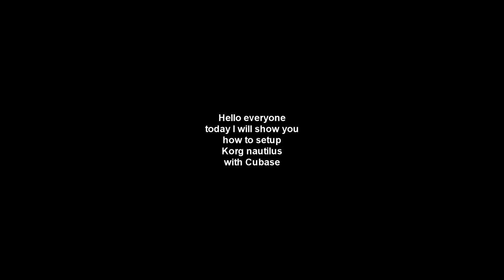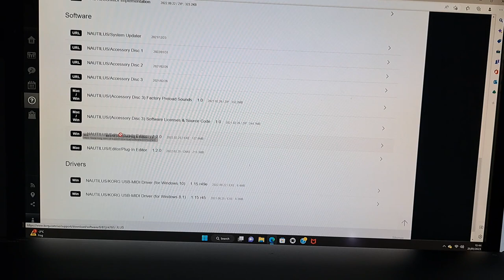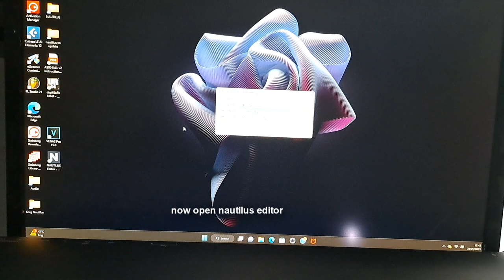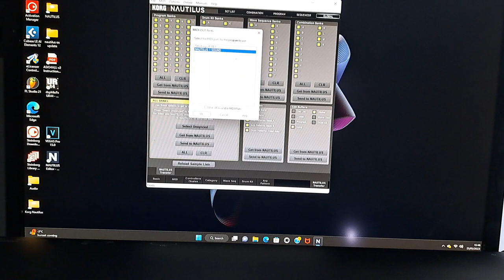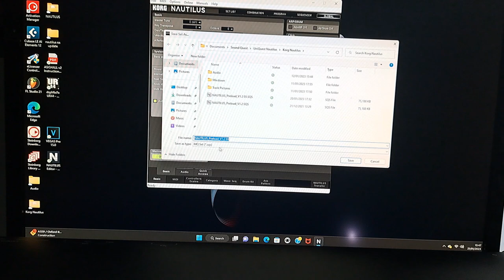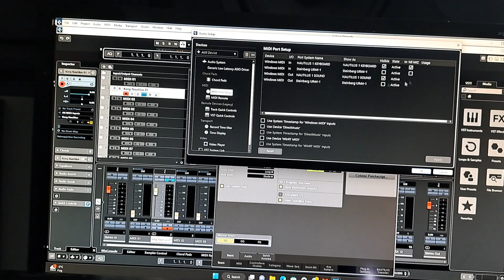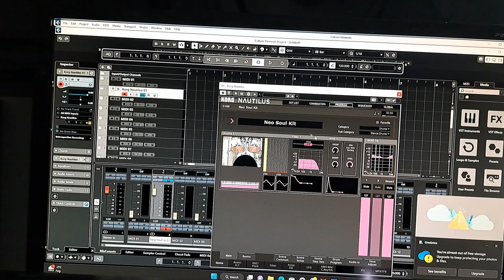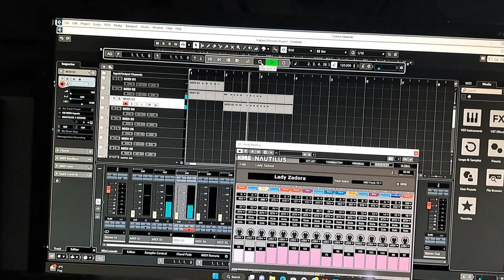Korg Nautilus in Cubase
Korg nautilus cubase
Nautilus and cubase
Cubase and nautilus settings
Korg Nautilus daw settings
Nautilus Daw recording
Nautilus computer recording
nautilus pc recording
nautilus recording with daw
cubase nautilus recording
natilus pc multitrack
nautilus editor into cubase
nautilus multitrack cubase
natilus in cubase
daw nautilus setup
cubase nautilus setup
nautilus into cubase
nautilus daw setup
korg nautilus